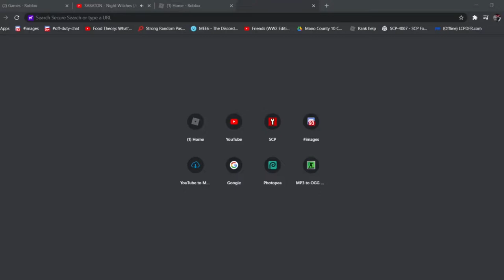Price catches you searching up FNF Rule 34